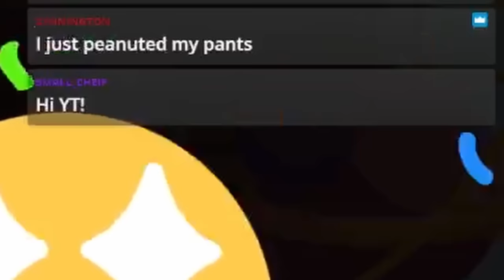I BROKE THE WEEKLY! Here's How! - Super Auto Pets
Imagine I got reversed cuttlefished and lost the peanuts.

Intro: Rachet And Clank